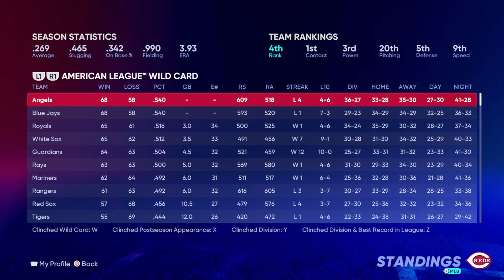Going For The Series Record | MLB The Show 22 Cincinnati Reds Franchise Rebuild EP36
In this series I will Rebuild the Cincinnati Reds and see if I can do what I did in the NFL with the MLB.